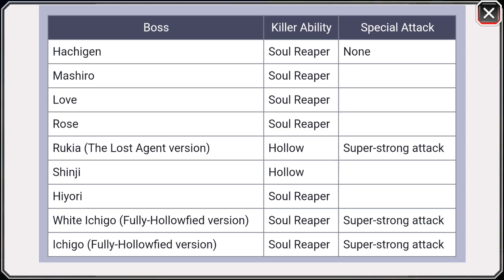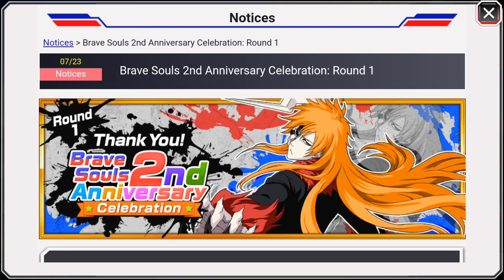Я ПРОПУСКАЮ ЭТОТ ЭКСТРИМ... | Bleach Brave Souls #101